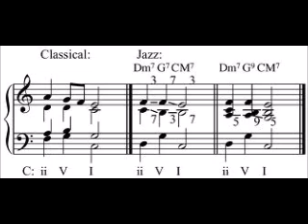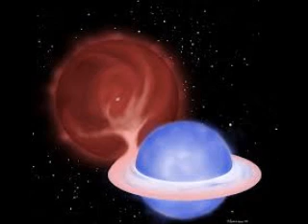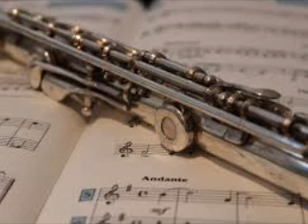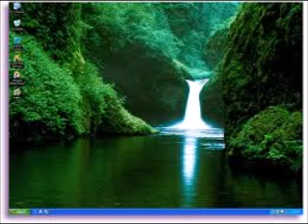My Movie A SUNDAY STEW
JAZZY and CLASSICAL